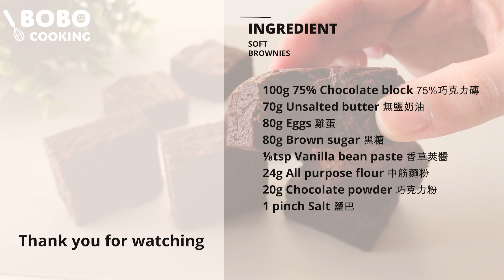Soft Brownies | Simple Way of Making Chewy Brownies | BoBo Cooking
Soft Brownies

ＳＯＦＴ   ＢＲＯＷＮＩＥＳ

＊Ingredients 材料:
100g 75% Chocolate block 巧克力磚
70g Unsalted butter 無鹽奶油
80g Eggs 雞蛋
80g Brown sugar 黑糖
⅛tsp Vanilla bean paste 香草莢醬
24g All purpose flour 中筋麵粉
20g Chocolate powder 巧克力粉
1 pinch Salt 鹽巴

Bake in preheated oven 340°F (170°C) for 30 minutes
烤箱預熱至 170°C (340°F), 烘烤30分鐘

＊Mold size 模具
5.5" (14cm)

＊BoBo Team:
Grace (Master Chef)
Wei (Director / Video Editor )
Chianson (Cameraman / Video Editor)